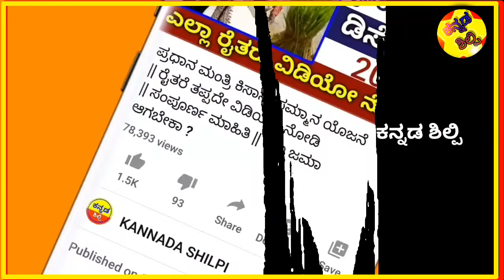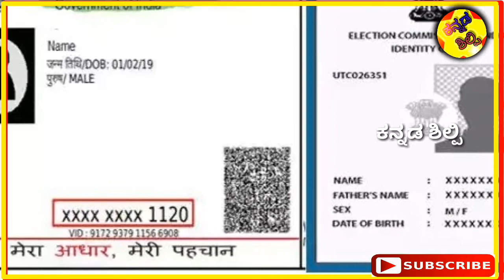2020 |ಆಧಾರ ಕಾರ್ಡ್ ಮತ್ತು ಪಡಿತರ ಚೀಟಿ ಗುಡ್ ನ್ಯೂಸ್ |ಇನ್ನು ಯಾವುದೇ ಚಿಂತೆ ಇಲ್ಲ ||ಸಾರ್ವಜನಿಕರೆ ತಿಳಿಯಿರಿ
Suddi Mahiti / ಕನ್ನಡ 2020 ||ಆಧಾರ ಕಾರ್ಡ್ ಮತ್ತು ಪಡಿತರ ಚೀಟಿ ಗೆ ಗುಡ್ ನ್ಯೂಸ್ |ಇನ್ನು ಯಾವುದೇ ಚಿಂತೆ ಇಲ್ಲ |ಸಾರ್ವಜನಿಕರೆ ತಿಳಿಯಿರಿ | ವಿಡಿಯೋ

ನಮ್ಮ ಕನ್ನಡ ಶಿಲ್ಪಿ ಚ್ಯಾನೆಲ್ ನಲ್ಲಿ ನಿಮಗೆ ಸತ್ಯವಾದ ಒಳ್ಳೆಯ ವಿಡಿಯೋಗಳು ಸಿಗುತ್ತೆ. -:ಅವುಗಳು :- ✔--ರೈತರಿಗೆ ಸಿಗುವ ಯೋಜನೆ 😍 ✔ --ಸರ್ಕಾರದ ಹೊಸ ಯೋಜನೆ ✔ --ಸರ್ಕಾರಿ ನೌಕರಿ ಬಗ್ಗೆ ಮಾಹಿತಿ ✔-- ಸರ್ಕಾರ ದಿಂದ ಉಚಿತ ಸಾಲ ಪಡೆಯಿರಿ ✔-- ಹೊಸ ನಿಯಮಗಳು ✔--JOB NEWS ✔-- GOVERNMENT SCHEMES ✔-- LOAN FROM GOVERNMENT ✔-- ಸಾಮಾನ್ಯ ಮಾಹಿತಿ ಕನ್ನಡ ದಲ್ಲಿ ನೀಡುತ್ತೇವೆ ಹೀಗಾಗಿ ನೀವು ಈಗಲೇ ನಮ್ಮ ಚ್ಯಾನೆಲ್ನ ಗೆ ಫ್ರೀ [ FREE ] SUBSCRIBE ಮಾಡಿ & Bell ನ್ನು On ಮಾಡಿ 👍✔ Do Something New & See somthing New.